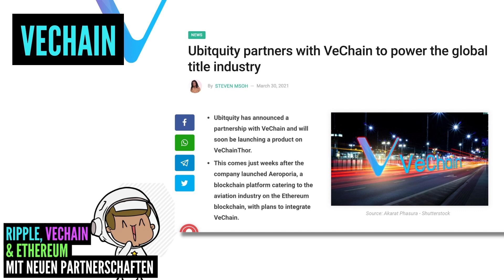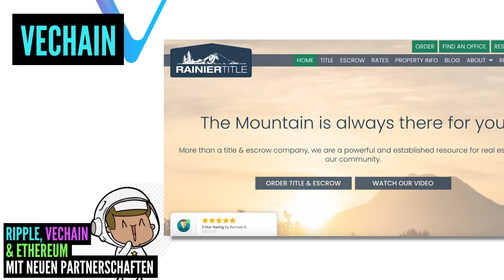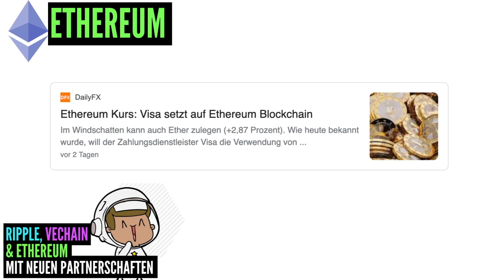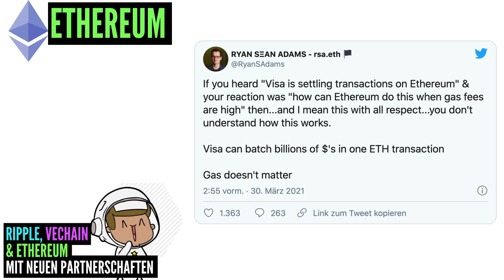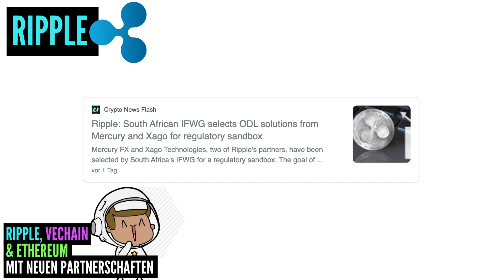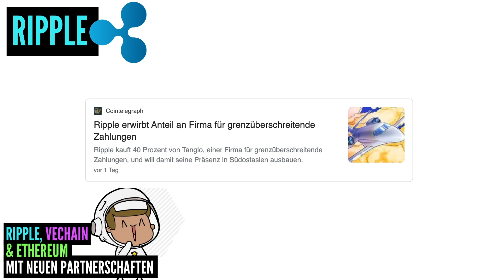VeChain Ripple und Ethereum News - 3 Kryptowährungen und 4 Partnerschaften (Kurz und präzise)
Ripple, VeChain und Ethereum sorgen für News. In diesem Video wird es um die drei Kryptowährungen gehen. Sie sind es nämlich, die für vier Partnerschaften gesorgt haben.

Beginnen werde ich mit der Partnerschaft zu VeChain, eine besonders interessante für diejenigen unter euch, die sich mit Immobilien auseinandersetzen.

Im Anschluss schauen wir uns VISA und Ethereum an. Ja, genau: VISA und Ethereum.

Abschließend natürlich auch Schlagzeilen zu Ripple. Sogar zwei! Seid gespannt.

ABBONIERE meinen Kanal, um die nächsten Schlagzeilen nicht zu verpassen! (und sie werden kommen)

Ich bin kein Anlage- und/oder Steuerberater und für die Richtigkeit der Infos in diesem Video übernehme ich keine Gewähr. In diesem Video werden keine Garantien oder Versprechungen zu Gewinnen gemacht. Alle Aussagen in diesem und anderen Videos auf meinem Kanal entsprechen meiner subjektiven Meinung. Der Risikohinweis in Bezug auf den Handel mit Finanzinstrumenten wird als Bekannt vorausgesetzt.